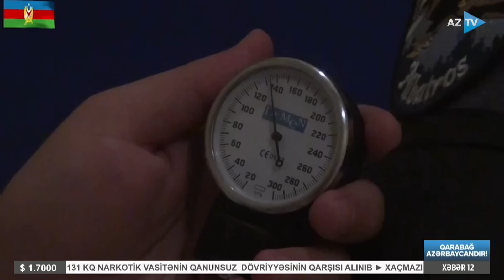Cavid Sadıqovla AZTV XƏBƏR (12:00) | 05.08.2023